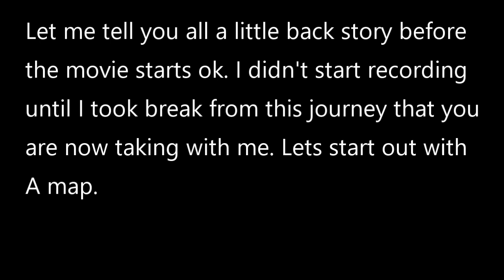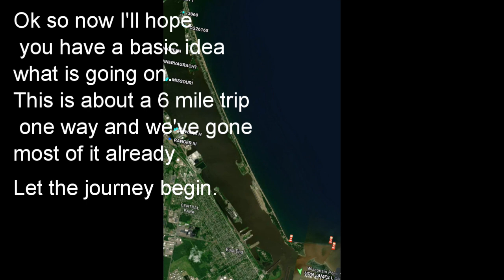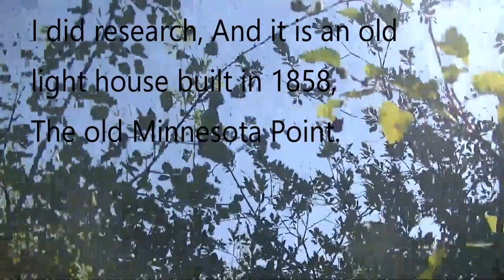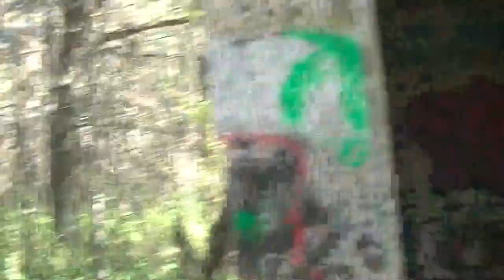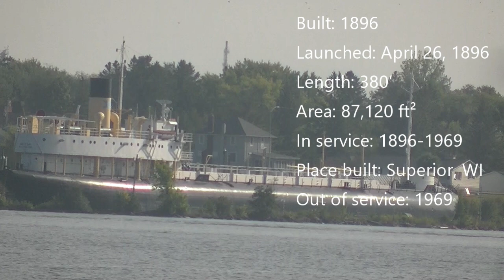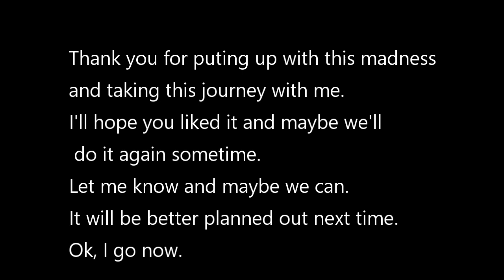An unplanned bike journey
Hi all, this movie wasn't planned out, it kinda just happend. i wasn't going to film the journey to where I was going, I planned on just filming when I reached my destination. But when I took a break I thought why not film what I'm going through to get there. That is why It starts where it dose.
So join me on the rest of the journey.
If you like this kind of thing let me know, and we'll do a planned out one next time.